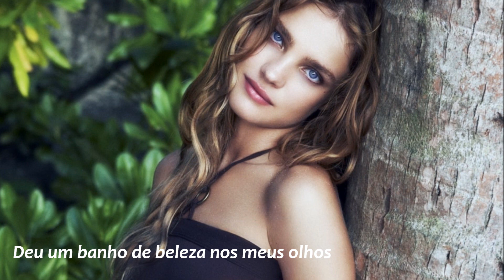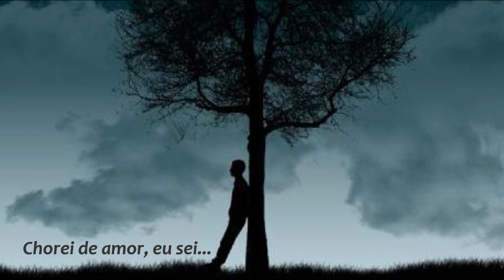Um chopp pra distrair - Paulo Diniz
CLEBER... REI DO FLASH BACK... AMIGO QUERIDO... ESSA É PRA VOCÊ!

"Um chopp pra distrair" é de autoria de Odibar e Paulo Diniz e foi gravada, pela primeira vez, em 1970.

A Beer To Distract (Paulo Diniz)

She spent ... leaving a smile on the floor
Gave a bath beauty in my eyes
And then began the summer
Thousand colors painting the panel
Copacabana ...

She stopped ... in the record store and heard
The song I did for her
The my message of love
That's all I have to give
I cried of love, I know
And a beer to distract ...

One beer... to distract